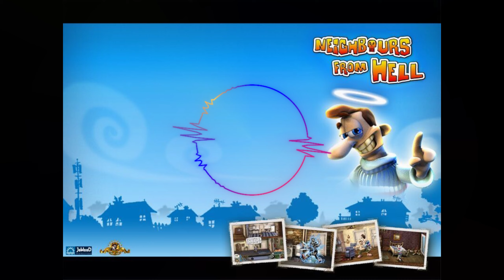Neighbours From Hell 1 & 2 Full OST [Slowed Down + Reverb]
Работал на ноутбуке:DELL Model:Precision M4600
характеристики:
Процессор:Intel(R) Core(TM) i72820QM @ 2.30GHz
Видеокарта:NVIDIA Quadro 2000m (2GB)
Оперативная память:20GB DDR3
Жесткий диск:HHD 500GB SSD:120GB
Социальные cети, которыми я пользуюсь: